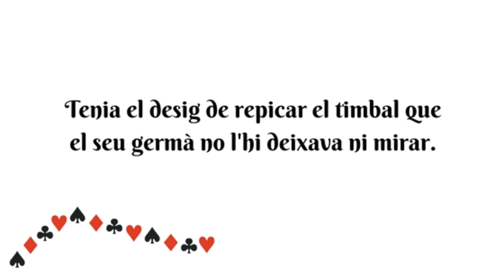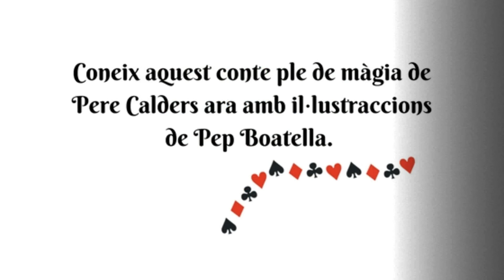Booktràiler Pere Calders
Booktràiler "El barret prodigiós i la barraca de monstres" de Pere Calders i amb il·lustracions de Pep Boatella